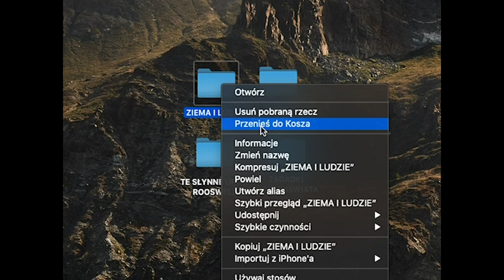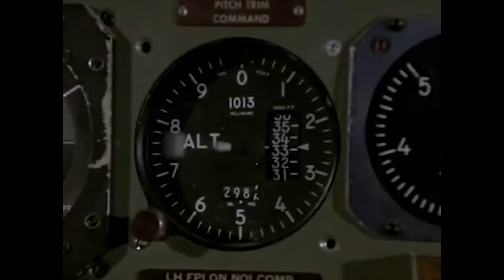Masterminds - Orbita głupców feat. KMC x Emikae x Aga Walczak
TITLE: ORBITA GŁUPCÓW
ARTISTS: MASTERMINDS, KMC, EMIKAE, AGA WALCZAK
LYRICS: KMC, EMIKAE, AGA WALCZAK
VIDEO: TELL ME THE STORY STUDIO
MIX/MASTER: PAWEŁ KRUSZEWSKI (SOULGANG STUDIO)